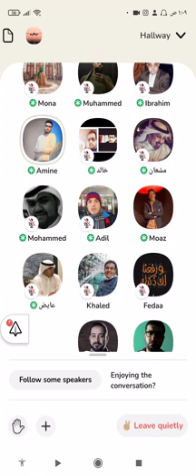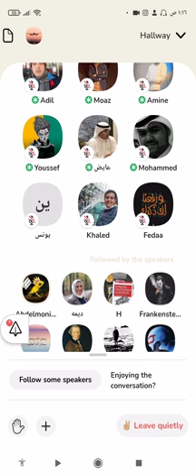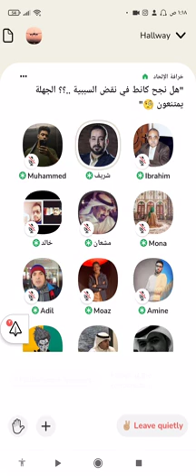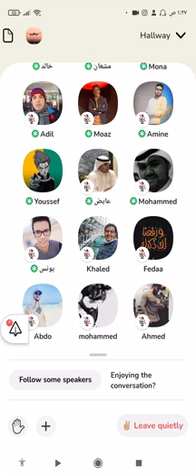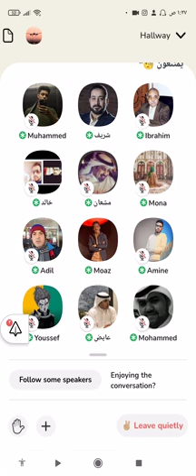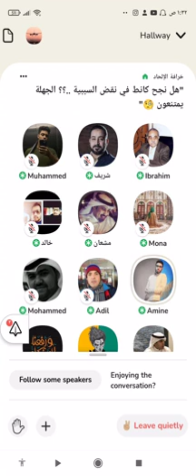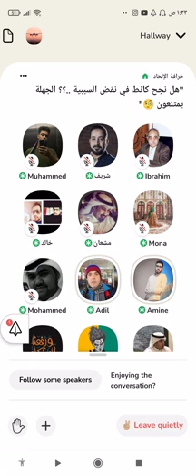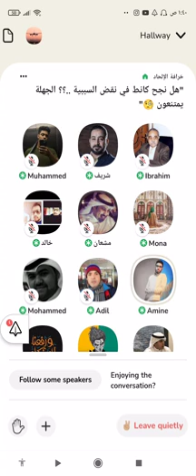كلوب هاوس/ مع دكتور خفيف الظل شريف عبادي هل نجح كاند بي نفي السببية؟